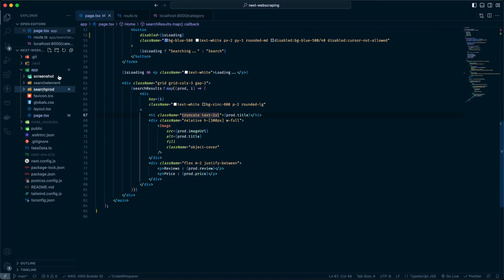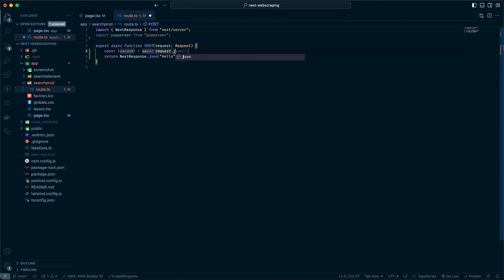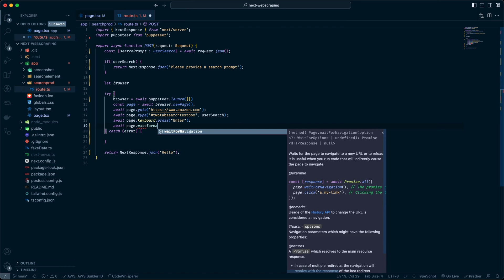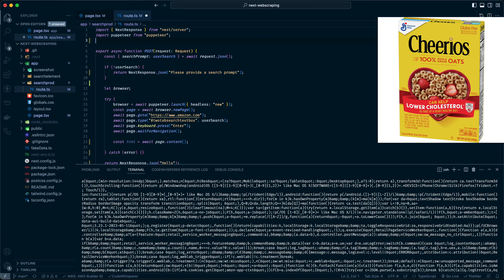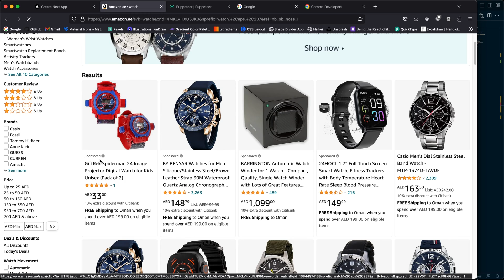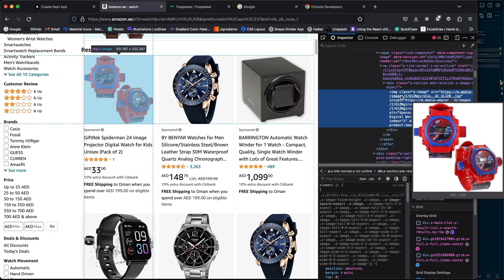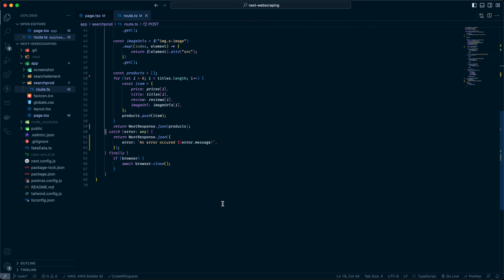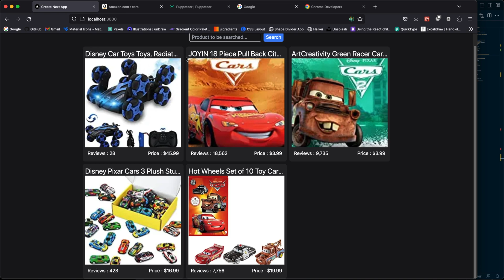Next.js and Puppeteer for Data Extraction: Web Scrapping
Socials

Web scrapping is an automated process that extracts data from a website and exports it in a structured format. This can be very useful for in case the public site which you want to access data from does not have an api.